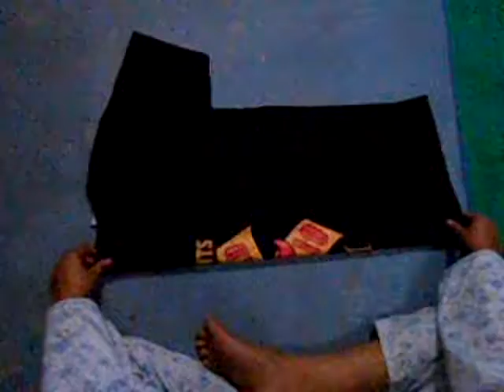cara melipat baju kaos yang baik dan rapi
beberapa contoh cara melipat baju kaos yang baik dan rapi